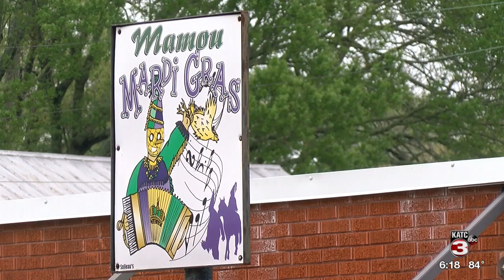'Good Cajun people': Steve Riley on what makes Evangeline Parish unique